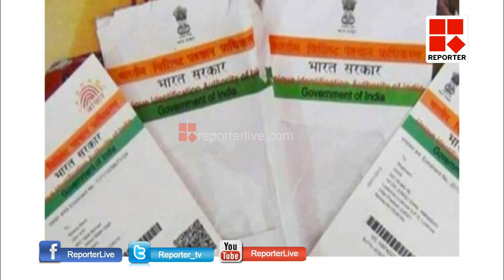ആധാര്‍ ബന്ധിപ്പിക്കുന്നതിനുള്ള സമയപരിധി മാര്‍ച്ച് 31 വരെ നീട്ടി_Reporter Live